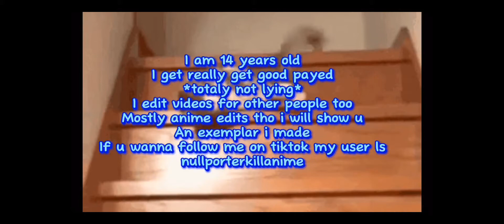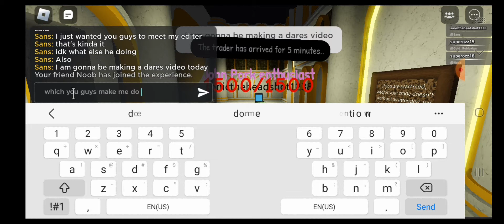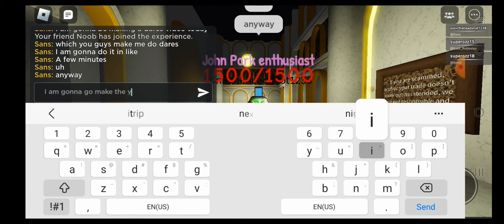Meet my Editer :D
Meet my editer he is a pretty cool person you guys should support em